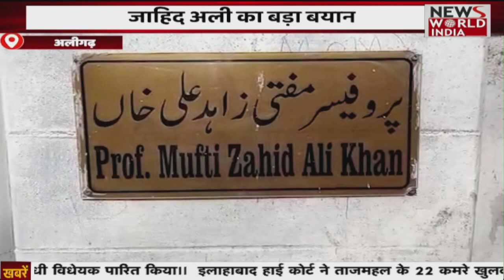श्रम कल्याण परिषद अध्यक्ष ने ली बैठक , तीन माह में मिलेगा 9 योजनाओं का लाभ | News World India